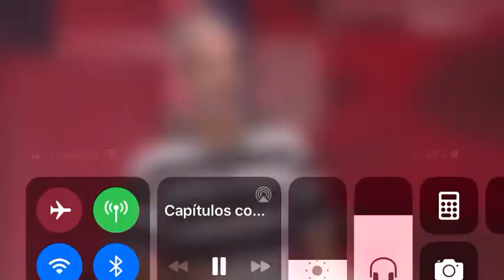Leire la refranera